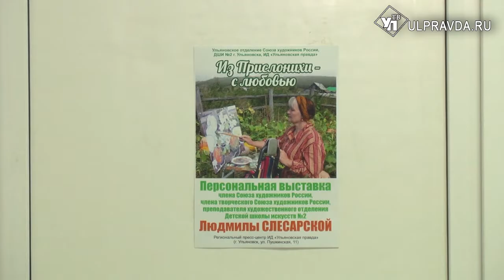Прислониха во всей красе. Открылась персональная выставка Людмилы Слесарской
Запели в небе над Прислонихой скворцы, покрылись зеленоватой дымкой деревья, а потом в прохладной дубраве заиграли блики, расцвели в огородах подсолнухи… Все эти краски весны, лета и осени очень точно раскрыты в работах Людмилы Слесарской - преподавателя художественного отделения Детской школы искусств №2, члена Союза художников России.